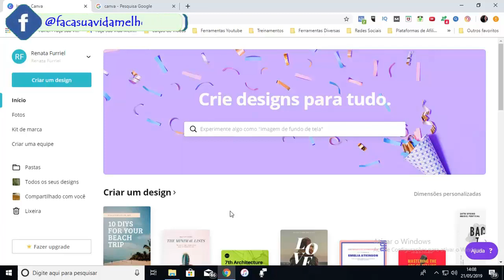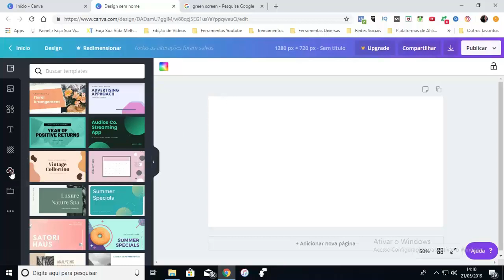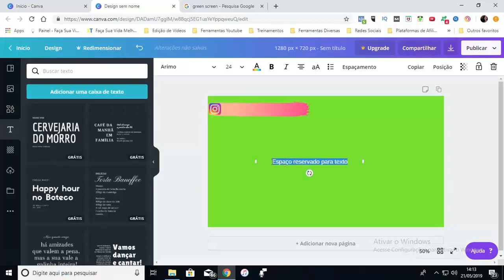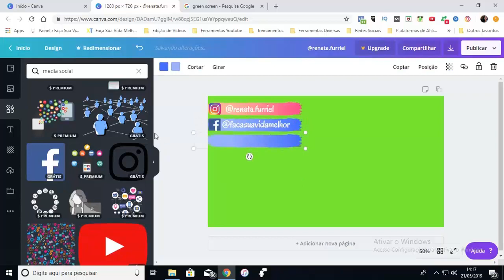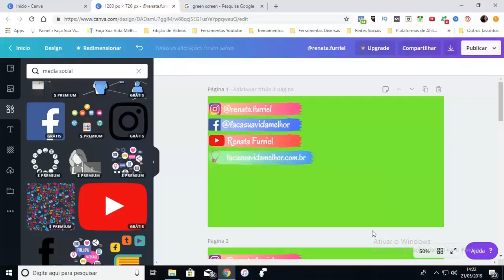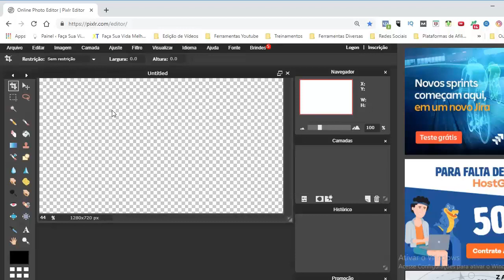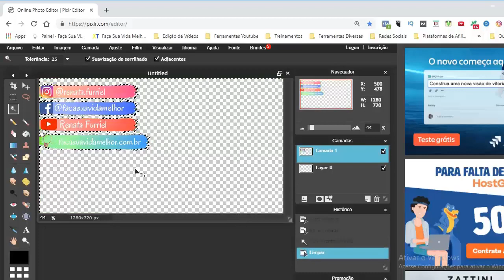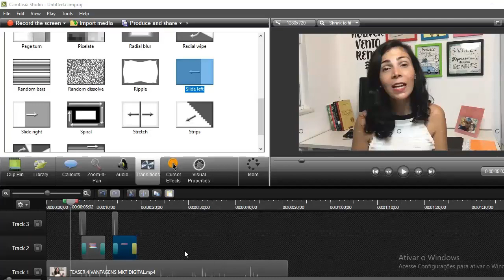Como Criar as Redes Sociais Para os Seus Vídeos no Canva - Por Renata Furriel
➡️Curso que eu indico no vídeo para aprender do zero a montar a sua estrutura e trabalhar em casa

➡️Curso que eu indico no vídeo Quer atrair seguidores, Engajar e Vender no Instagram, curso que eu indico para aprender a bombar o seu Instagram - Potencialize Insta

Existem muitas formas de criar animações para os vídeos do youtube, eu trago essa dica para os iniciantes que precisam deixar seus vídeos mais profissionais.

Bom Vídeo!😊

Se Conecte comigo:
Entre em contato comigo: 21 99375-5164